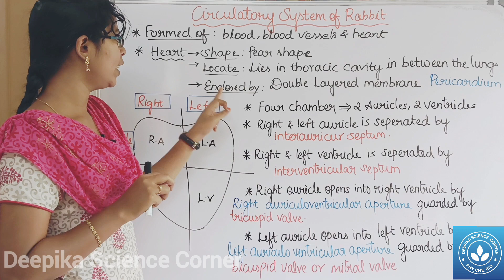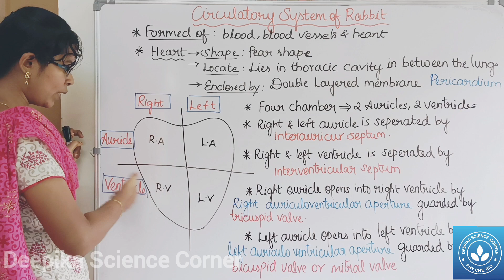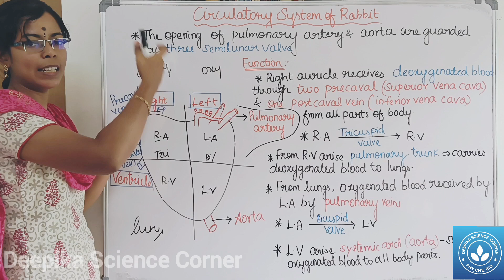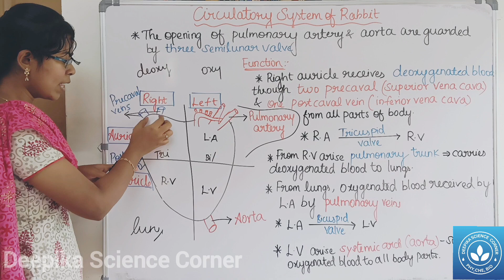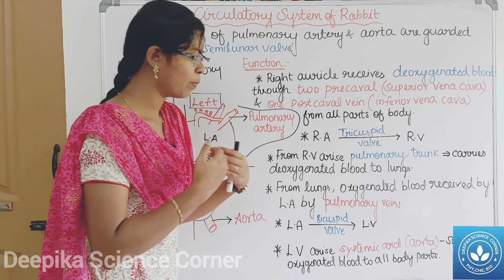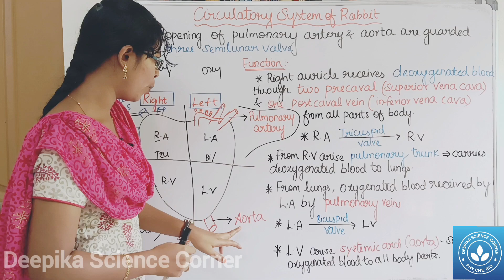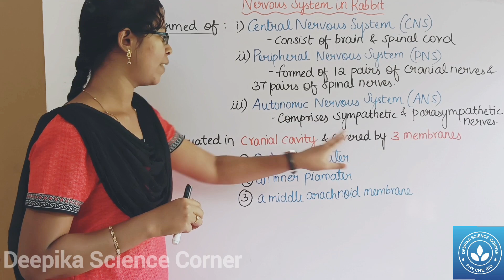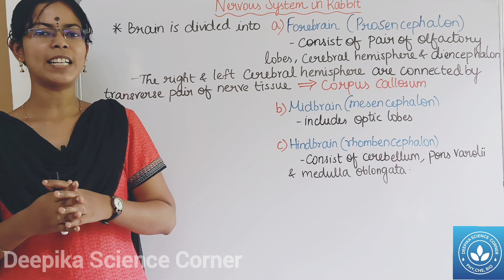Circulatory and Nervous System of Rabbit| Class 10 Science Term 1 Unit 13 Structural Organisation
Circulatory and Nervous System of Rabbit| Class 10 Science Term 1 Unit 13 Structural Organisation of Animals

This video describes about the circulatory and nervous system of rabbit

Chapters:
0:00 Circulatory system of rabbit
5:12 Nervous System of Rabbit